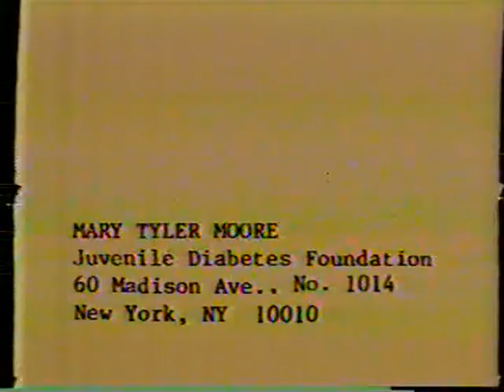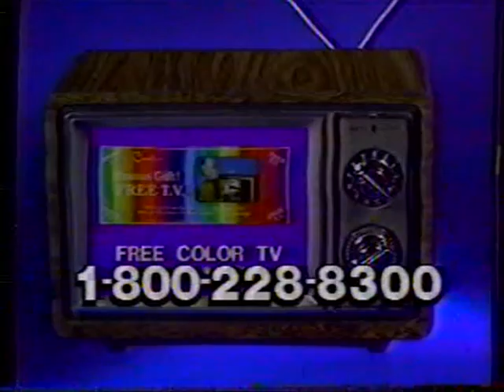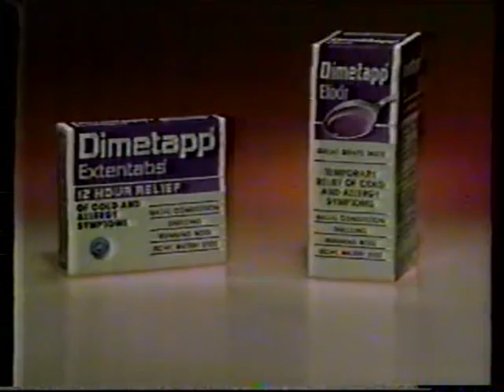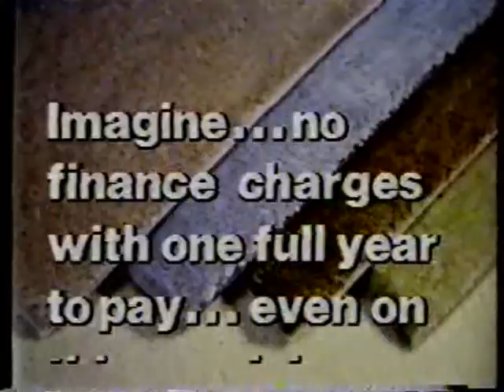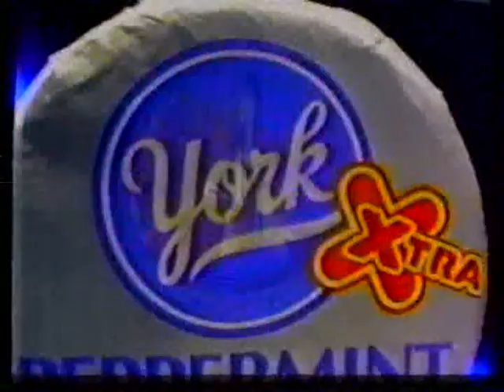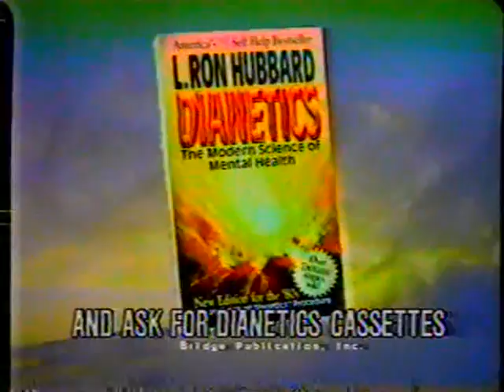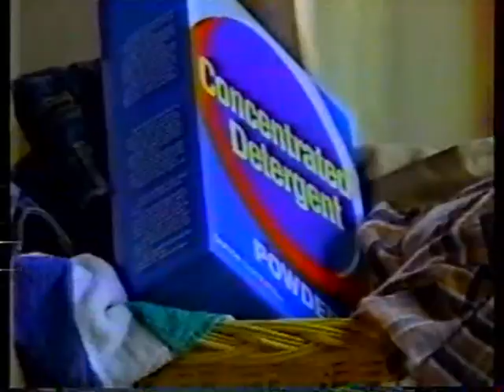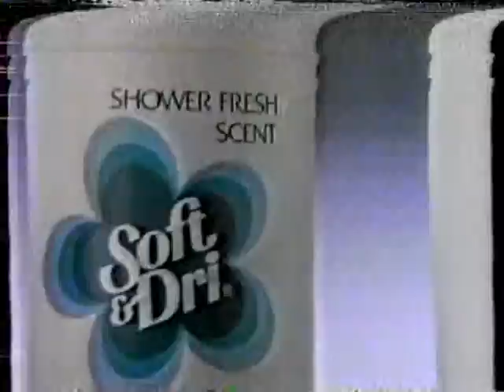WPIX 11 New York Commercials & Promos (1/26/1986)